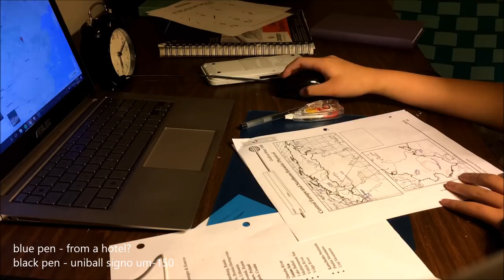maps & more! 🌍 study with me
clips from feb. 4 + assorted random days. yikes @ the thumbnail

i just realized i wrote "poputation" instead of "population" oops

Hello, my description-reader friends!

Also, please comment or leave a rating so I get that sweet validation :')